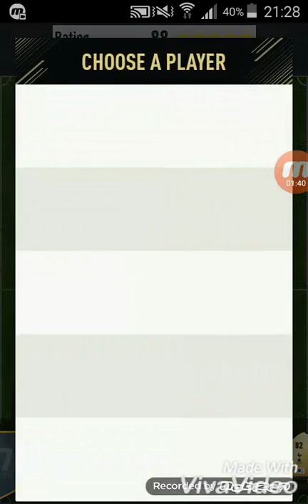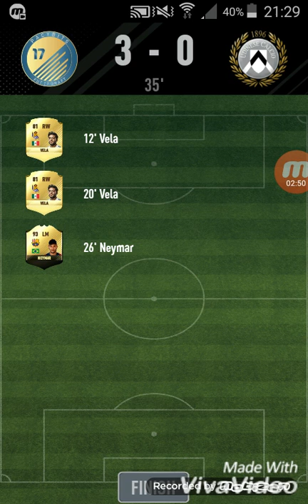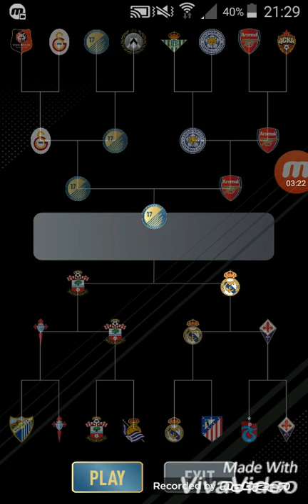Victorie în ultimul minut!!